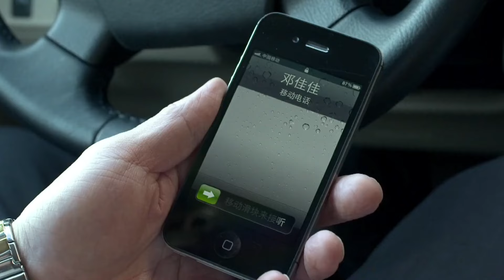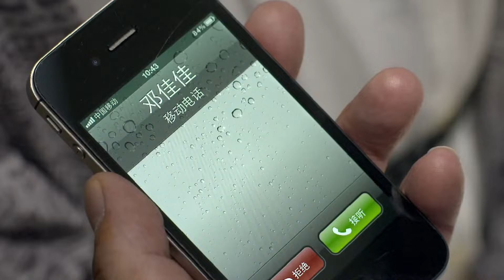【好看的家庭剧】钓上金龟婿08 | 秦海璐为招上门豪婿替女儿相亲，却与未来亲家因误会结下梁子，两家大战一触即发